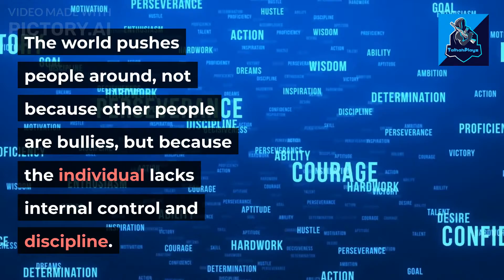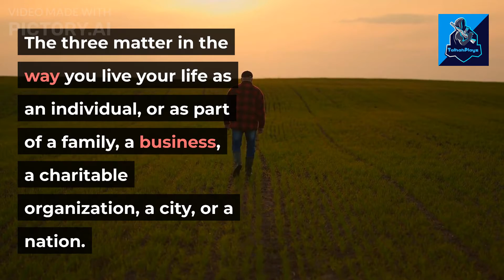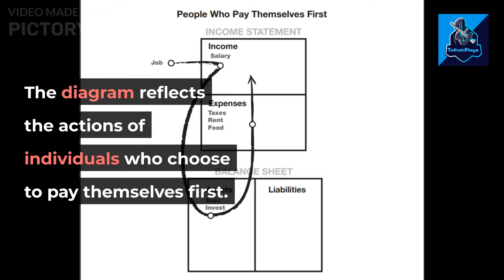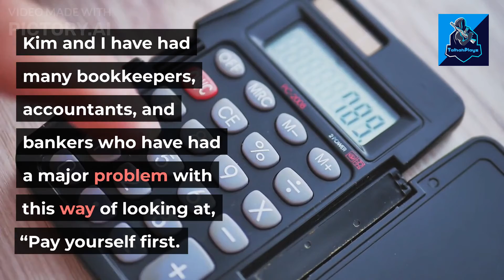Rich Dad Poor Dad Full Book - Part 57 اردو / हिंदी